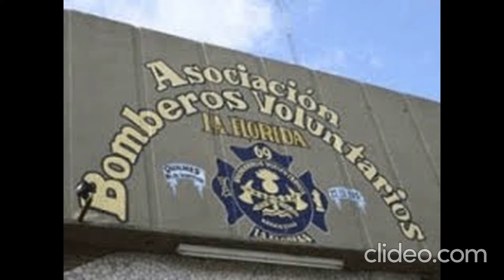80 QUILMES 4TA PARTE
BREVE HISTORIA DE EZPELETA Y VILLA LA FLORIDA
QUILMES 4TA PARTE